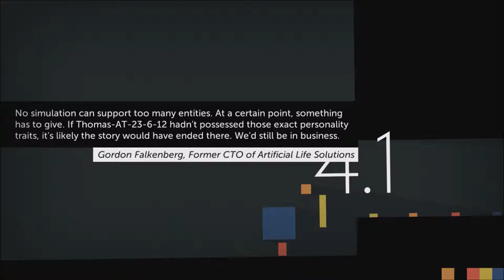Thomas Was Alone World 4